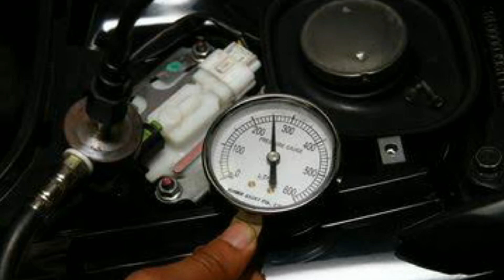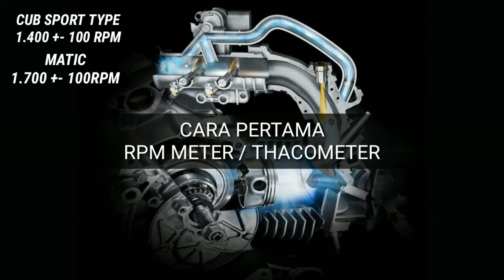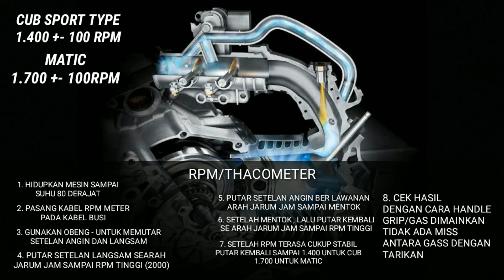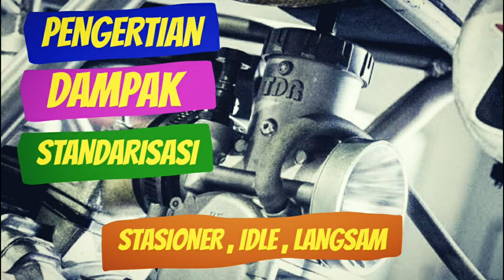ARTI STASIONER LANGSAM IDLE | PENGERTIAN EFEK SERTA STANDARISASI PADA SEPEDA MOTOR